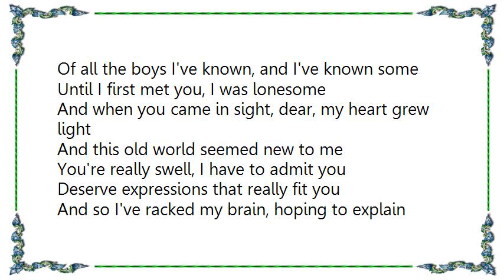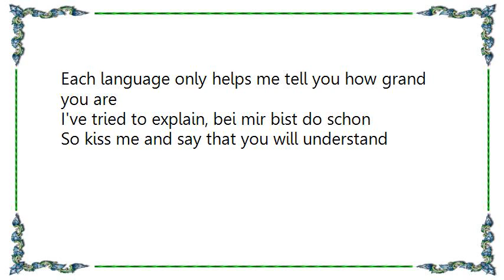Columbia Ballroom Orchestra - Bei Mir Bist Du Schon Jitterbug Lyrics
[Lyrics Columbia Ballroom Orchestra - Bei Mir Bist Du Schon Jitterbug]
Of all the boys I've known, and I've known some
Until I first met you, I was lonesome
And when you came in sight, dear, my heart grew light
And this old world seemed new to me

You're really swell, I have to admit you
Deserve expressions that really fit you
And so I've racked my brain, hoping to explain
All the things that you do to me

Bei mir bist do schon, please let me explain
Bei mir bist do schon means you're grand
Bei mir bist do schon, again I'll explain
It means you're the fairest in the land

I could say Bella, bella, even sehr wunderbar
Each language only helps me tell you how grand you are

I've tried to explain, bei mir bist do schon
So kiss me and say you understand

Bei mir bist do schon, you've heard it all before
 but let me try to explain
Bei mir bist do schon means that you're grand
Bei mir bist do schon, it's such an old refrain
 and yet I should explain
It means I am begging for your hand

So kiss me and say that you will understand